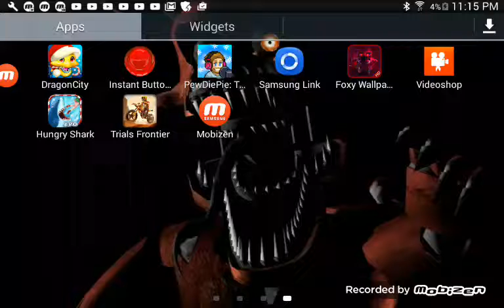Hungry shark evolution #1